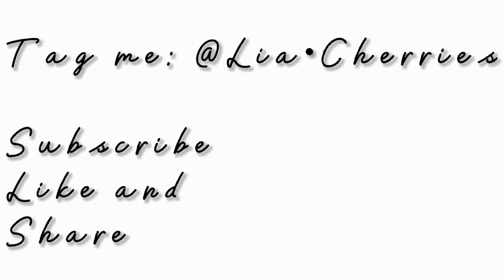4k 60Fps 'MANIAC' Hyunjin Face cam clips.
*Background music and clips aren't mine*

Available Keywords
Hyunjin Face cam Slowed clips for edits
Hyunjin Maniac Twixtor clips
Hyunjin slow editing clips
Hyunjin hard Clips for edits
Straykids Hyunjin clips

Tags; kpop Straykids maniac twixtor facecam.